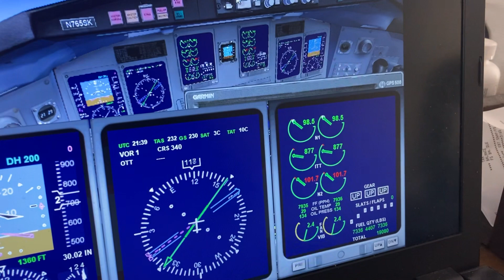United express bombardier crj 700 Wilkes barre Scranton int Newark liberty int